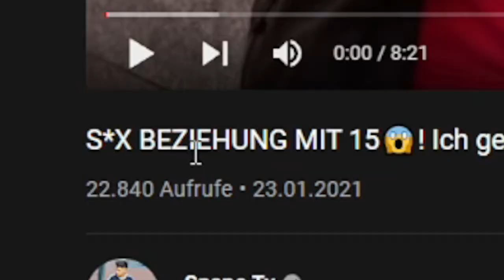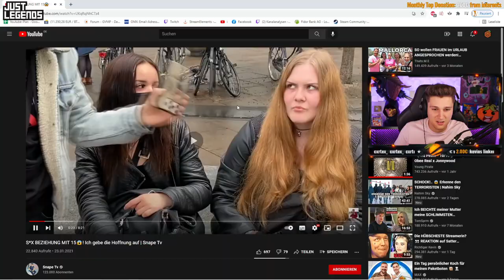MEINE EX-FREUNDIN IN EINEM STREET VIDEO 😱👱🏽‍♀️😂 | Kevin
Kevin reagiert auf @snapetv514